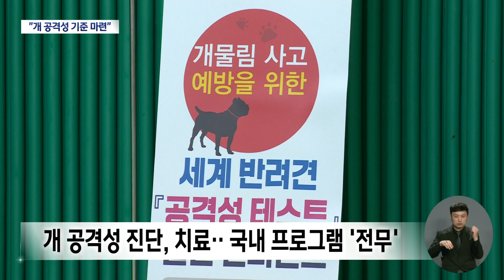"개 물림 하루 6건"..공격성 평가 기준 마련되나 | 대구MBC뉴스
내용: "개 물림 하루 6건"..'공격성 평가 기준 마련되나 - 이도은 기자 (안동M)

안동과학대학교 반려견 기질평가#동물보호법 개정 반려견 공격성#개 물림사고 반려인 천만시대